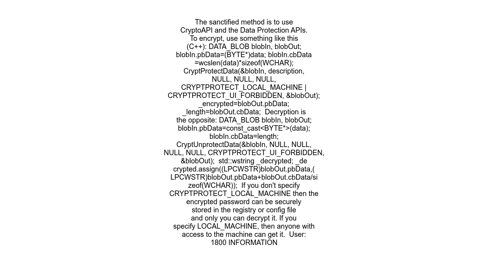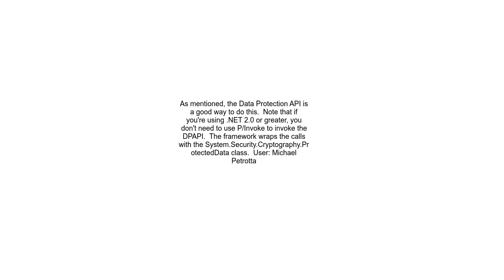How to store passwords in Winforms application